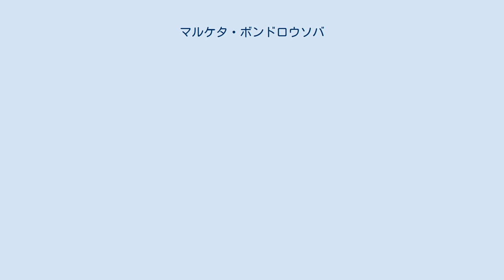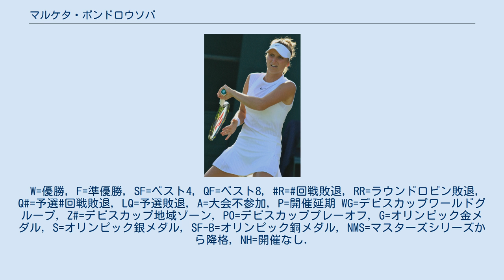マルケタ・ボンドロウソバ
マルケタ・ボンドロウソバ（Markéta Vondroušová, チェコ語: [ˈmarkɛːta ˈvondrouʃovaː]; 1999年6月28日 - ）は、チェコ・ソコロフ出身の女子プロテニス選手。
2019年の全仏オープン女子シングルスの準優勝者である。
姓はチェコ語での読みは「ヴォンドロウショヴァー」が近い。
 5歳からテニスを始める。
2015年全豪オープンと2015年全仏オープンジュニア女子ダブルスで優勝している。
 2017年4月のビール/ビエンヌ大会で予選から勝ち上がり決勝に進出。
決勝でアネット・コンタベイトを 6–4, 7–6(6) で破り17歳でWTAツアー初優勝を果たした。
アメリカとのフェドカップ準決勝にチェコ代表として出場した。
第1試合でココ・バンダウェイに 1–6, 4–6 で敗れたが、第4試合でローレン・デービスに 6–2, 7–5 で勝利した。
チームは通算成績2勝3敗で敗退した。
 4大大会では2017年全仏オープンで予選を勝ち上がり初出場。
2017年ウィンブルドン選手権ではキャサリン・ベリスと組んだ女子ダブルスでベスト8に進出した。
 2018年全米オープンでは3回戦で第13シードのキキ・ベルテンスを 7-6(4), 2-6, 7-6(1) で破り4回戦に進出したが、レシア・ツレンコに 7-6(3), 5-7, 2-6 で敗れた。
 2019年全豪オープンではバルボラ・ストリコバと組んだダブルスでベスト4に進出。
3月のBNPパリバ・オープンでは4回戦でシモナ・ハレプを 6–2, 3–6, 6–2 で破り、プレミアマンダトリーで初めてベスト8まで進出した。
全仏オープンではノーシードから快進撃を見せる。
1回戦で王雅繁、2回戦でアナスタシア・ポタポワ、3回戦でカルラ・スアレス・ナバロ、4回戦でアナスタシヤ・セバストワ、準々決勝でペトラ・マルティッチ、準決勝でジョアンナ・コンタを全てストレートで破り19歳で決勝に進出した。
決勝ではアシュリー・バーティに 1-6, 3-6 で完敗した。